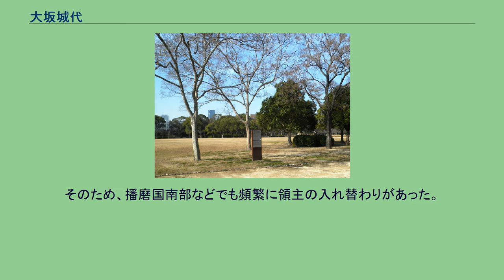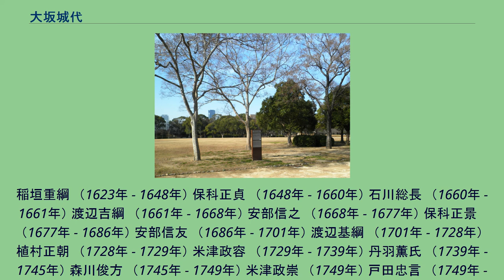大坂城代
大坂城代（おおさかじょうだい）は、江戸幕府の役職の一つ。
将軍直属で有力な譜代大名が任じられ、大坂城主である将軍に代わり大坂城を預かった。
本稿では、大坂城代を補佐する大坂定番2名、京橋口定番（きょうばしぐちじょうばん）と玉造口定番（たまつくりぐちじょうばん）についても記述する。
大坂城代屋敷跡 （現・大坂城西の丸庭園） 大坂の陣後の戦災復興や市街の拡張整備などを担った松平忠明の大和郡山移封をもって大坂藩は廃止され、1619年（元和5年）に大坂は江戸幕府直轄地となり、大坂城に城代が置かれるようになった。
翌1620年（元和6年）からは大坂城修築工事も始まり、大坂城代は、豊臣色を払拭して徳川の威厳を天下に知らしめる大改修が施された大坂城を預かり、大坂城守衛の総監および西国大名の監視等にあたった。
江戸時代後期に書かれた『甲子夜話』には、かつては西国で変事が起きた際に、大坂城代は江戸の許可を得ずに独断での行動が許されており、その為の白紙の将軍の印判状を有していたとあるが、現在もそうだったのかは不明とある。
1623年（元和9年）には副城代に相当する京橋口定番・玉造口定番の大坂定番2名が置かれ、追手口・京橋口・玉造口の各虎口の守衛を主に城代と定番2名が担当した。
将軍直属の大坂城代と異なり、大坂定番は大坂町奉行などと同様に老中支配であった。
なお、阿部正次が現職のまま没した後、大坂城代はしばらく「追手口定番」と見なされていたこともあり、城代を定番2名が補佐する体制が確立したのは青山宗俊の就任後である。
城代と定番は妻子を伴っての赴任が認められており、外濠の周囲には南に大坂城代の家中、南西および北東に京橋口定番の家中・与力・同心、南東に玉造口定番の家中・与力・同心の屋敷地が置かれ、概ね棲み分けられていた。
本丸や二の丸といった中心部の守衛は主に東大番・西大番の大番2組が担当し、大番に加勢する山里加番・中小屋加番・青屋口加番・雁木坂加番の加番4名も置かれた。
大番と加番は1年交代制で、大坂定番と同様に老中支配であった。
江戸時代中期以降、大坂城代・京都所司代を経て老中に就任する例も多い。
関東地方など遠方に領地を持つ大名が大坂城代に就任すると、所領のうち1万～2万石程度を大坂近郊の摂津国・河内国・和泉国などに割り当て直された。
退任時には元の所領に戻された（京都所司代への転任などで、引き続き大坂近郊の領地を領有する場合もある）。
そのため、播磨国南部などでも頻繁に領主の入れ替わりがあった。
内藤信正　（1619年 - 1626年） 阿部正次　（1626年 - 1647年） 稲垣重綱　（1648年 - 1649年） 内藤信照　（1649年 - 1652年） 水野忠職　（1652年 - 1654年） 内藤忠興　（1654年 - 1656年） 松平光重　（1656年 - 1658年） 水野忠職　（1658年 - 1659年） 内藤忠興　（1659年 - 1660年） 松平光重　（1660年 - 1661年） 水野忠職　（1661年 - 1662年） 青山宗俊　（1662年 - 1678年） 太田資次　（1678年 - 1684年） 土屋政直　（1684年 - 1685年） 内藤重頼　（1685年 - 1687年） 松平信興　（1687年 - 1690年） 土岐頼殷　（1691年 - 1712年） 内藤弌信　（1712年 - 1718年） 安藤信友　（1718年 - 1722年） 松平乗邑　（1722年 - 1723年） 酒井忠音　（1723年 - 1728年） 堀田正虎　（1728年 - 1729年） 松平信祝　（1729年 - 1730年） 土岐頼稔　（1730年 - 1734年） 稲葉正親　（1734年） 太田資晴　（1734年 - 1740年） 酒井忠恭　（1740年 - 1744年） 堀田正亮　（1744年 - 1745年） 阿部正福　（1745年 - 1747年） 酒井忠用　（1747年 - 1752年） 松平輝高　（1752年 - 1756年） 井上正経　（1756年 - 1758年） 青山忠朝　（1758年 - 1760年） 松平康福　（1760年 - 1762年） 阿部正允　（1762年 - 1764年） 松平乗祐　（1764年 - 1769年）
久世広明　（1769年 - 1777年） 牧野貞長　（1777年 - 1781年） 土岐定経　（1781年 - 1782年） 戸田...